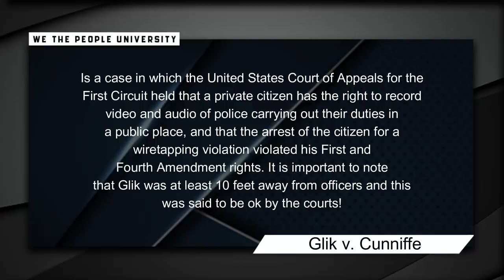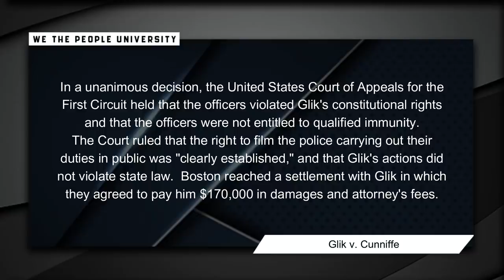This Cop Met His Match | This Man Meant Business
Violations that occurred: 1st and 4th Amendment